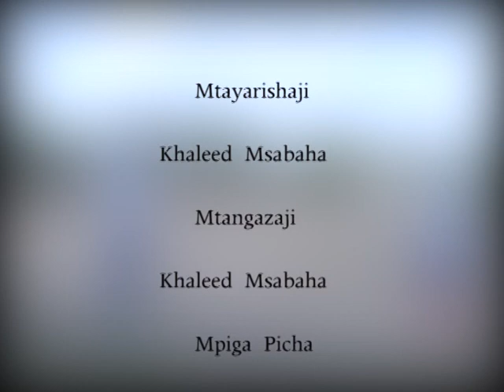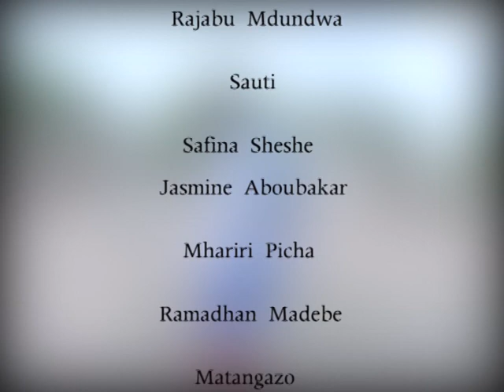SPOGA SHOW :PATA KUIJUA KUHUSU TIMU YA MBAGALA CITY NA CHANGAMOTO ZAO SEHEMU YA 3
Usikose kuangalia kipindi hiki kupitia MLIMANI TV kila siku jumamosi saa mbili na nusu usiku na marudio jumanne saa kumi jioni.